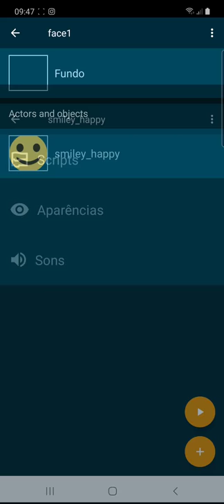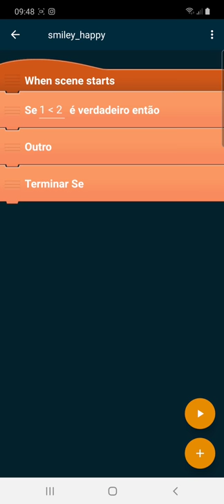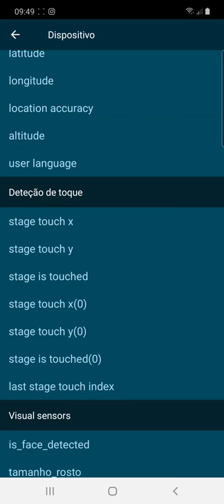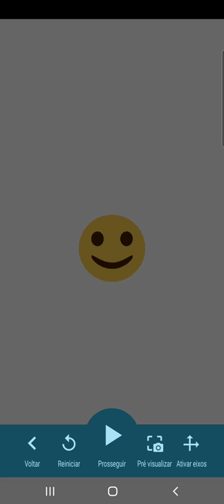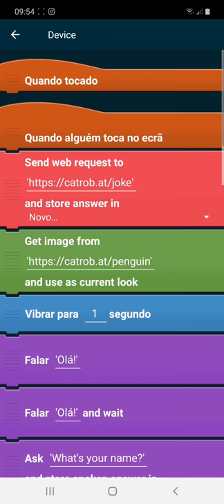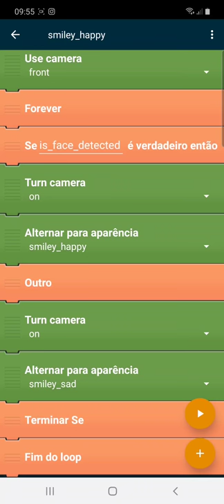Pocket Code: Reconhecimento Facial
Usar a função de reconhecimento facial num projeto de programação no Pocket Code.